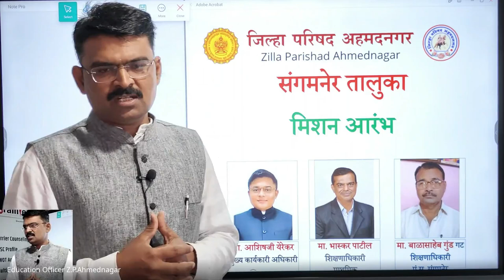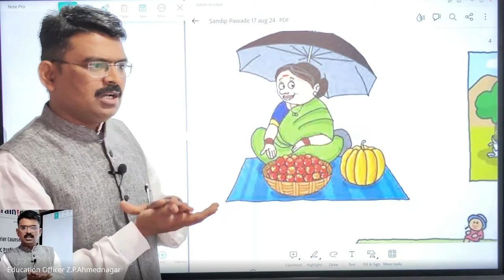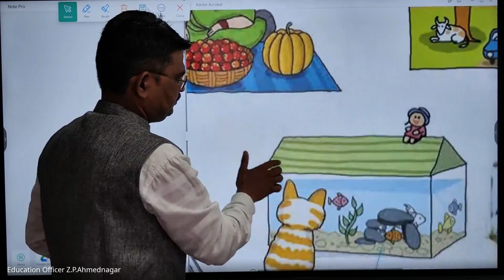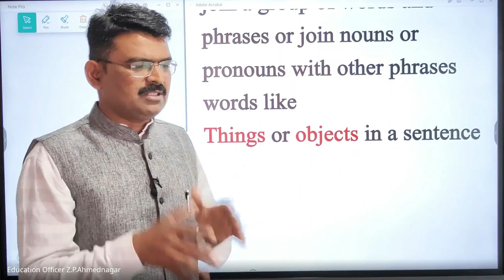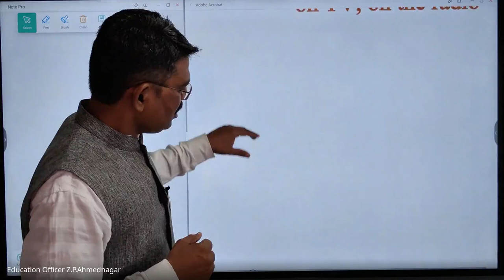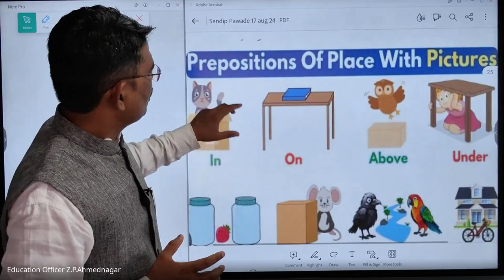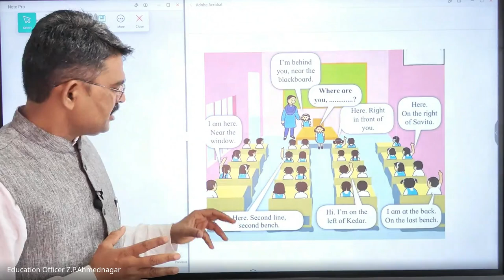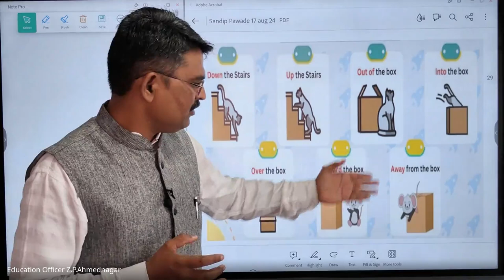मिशन आरंभ ५ वी शिष्यवृत्ती मार्गदर्शन 2024 08 17 07 01 GMT+5 30